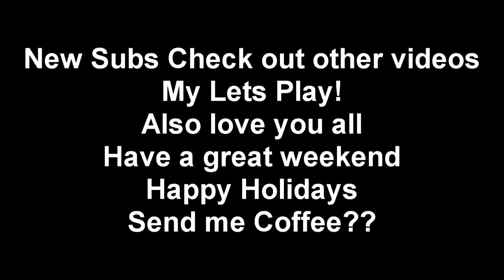25 Days of Christmas [Day 11 - King of the Jungle] Black Ops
Lol Happy Saturday everyone and hello to all the new subs. Hope you enjoy todays video of me playing late last night with my buddy Will, everyone give him a big Happy Birthday shoutout! He was nice enough to "lend" me his weapon. Anyway hope some of you enjoy this gameplay going beastmode on people in domination. Rate, Comment and sub if you love. Thanks for all the new subs!!